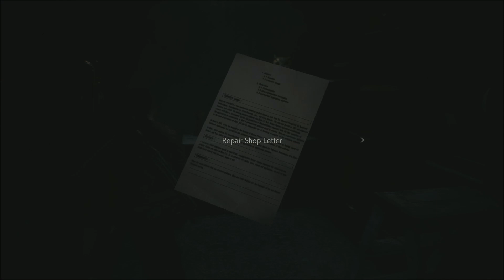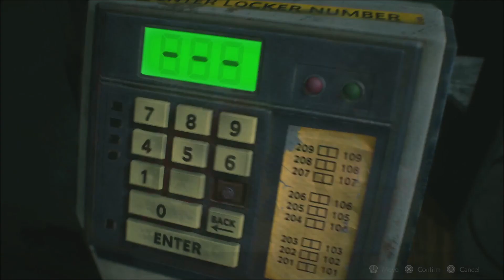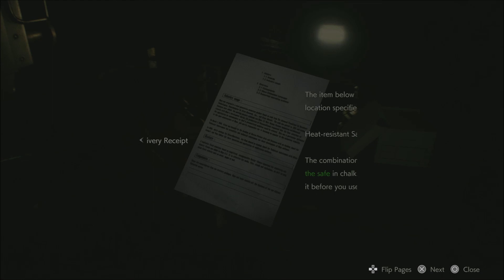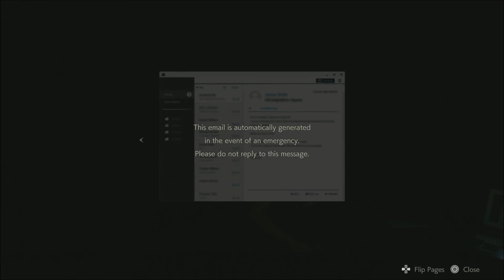Resident Evil 2 - Gameplay II (Claire [2nd])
Copyright - Capcom